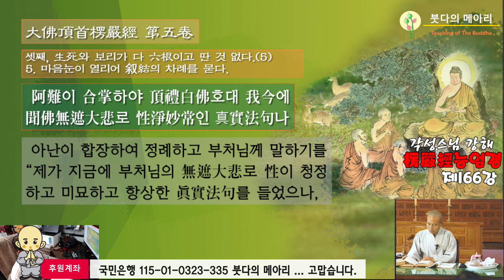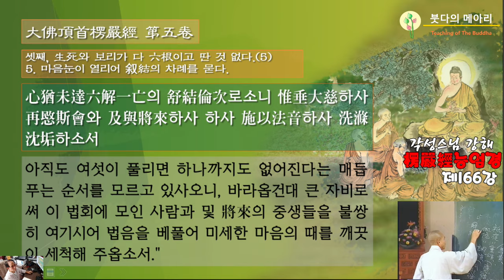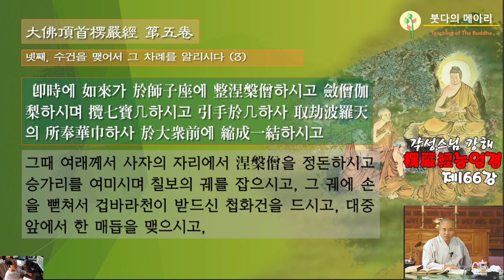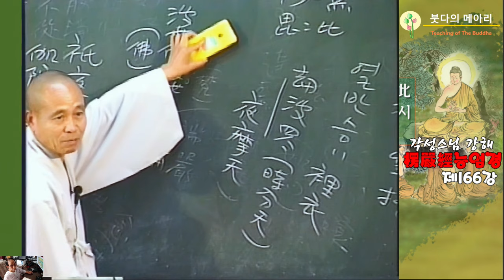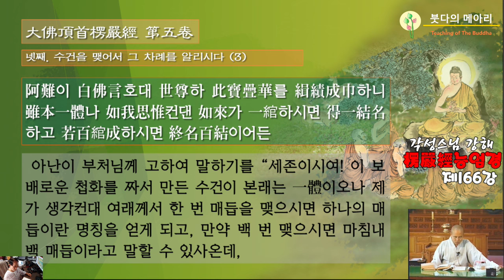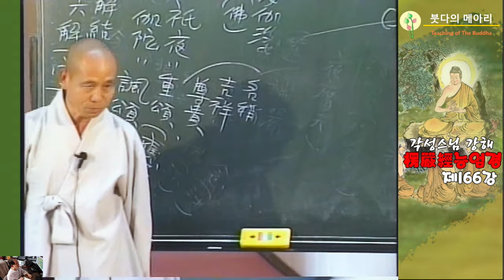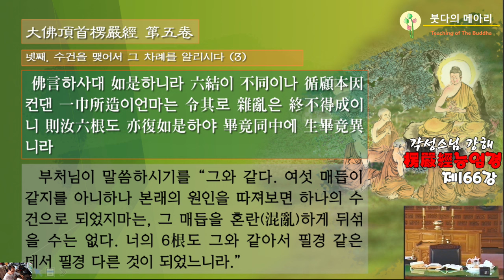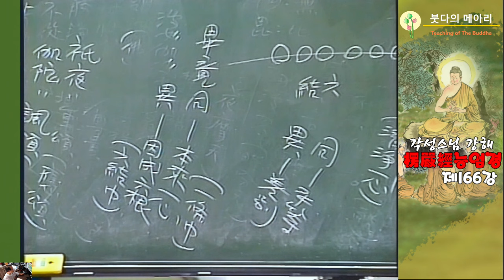각성스님 강해_능엄경 제166강 / 여섯 매듭을 만들어 아난에게 그것이 무엇인지 묻다.